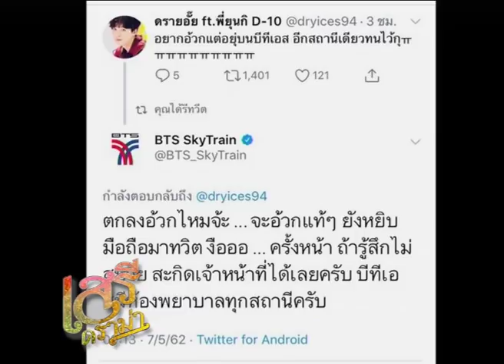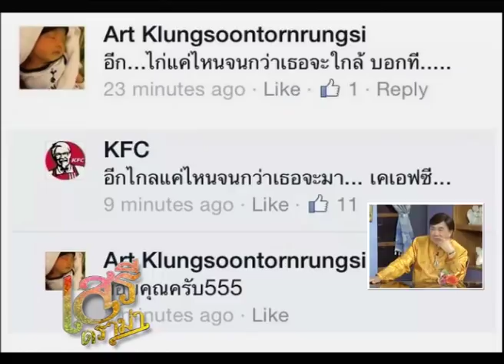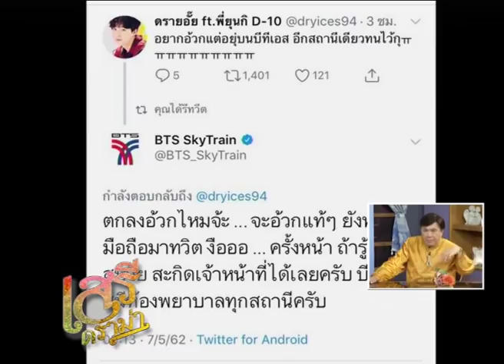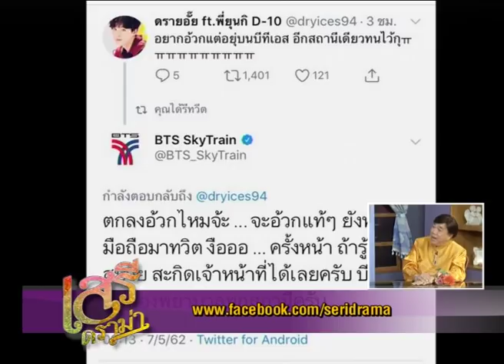เสรีดราม่า วันที่ 12 พ.ค. 62 ช่วงที่ 4 : แฟนเพจยี๋ แอดมิน BTS แซะผู้โดยสาร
เสรีดราม่า 12 พ.ค. 62

- แฟนเพจยี๋ แอดมิน BTS แซะผู้โดยสาร
- ตอบคำถามแฟนรายการ